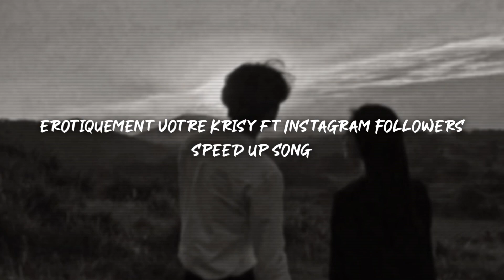erotiquement vôtre krisy ft instagram followers - speed up